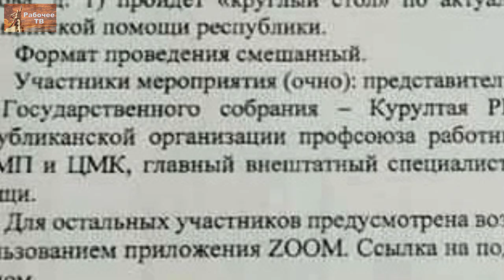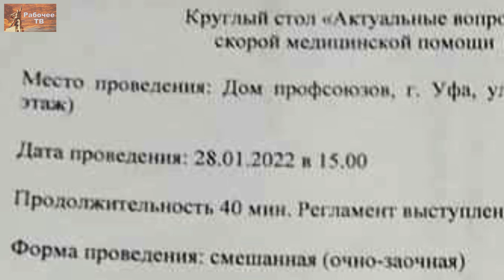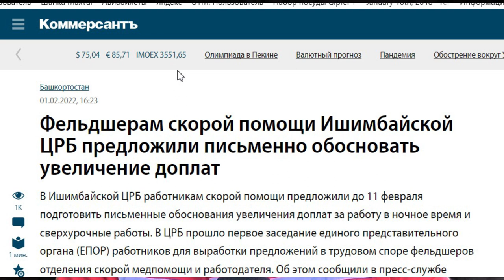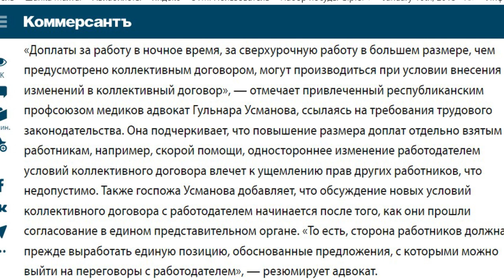Игра в кальмара по-башкирски. В Ишимбае продолжается забастовка фельдшеров и водителей СМП 9.02.2022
В Ишимбае продолжается забастовка фельдшеров и водителей СМП.
Требования те же: улучшение условий труда и достойная заработная плата за тяжелый труд.
Красный доктор анализирует ходы медицинских чиновников Башкирии, которые направлены не на изменение ситуации в лучшую сторону, а совсем наоборот: делают всё, чтобы выхода не осталось.
А выход только один: понять свои интересы каждому рядовому сотруднику, и присоединиться к профсоюзу «Действие».
МЫ ТРЕБУЕМ:
Увеличить количество бригад и сотрудников в штатном расписании в соответствии  с федеральным нормативом, утвержденным Приказом Минздрава России от 20 апреля 2018 года № 182
Обеспечить комплектование выездных бригад полным составом медработников в соответствии с нормами Приказа Минздрава России № 388н.
На  время, необходимое для исполнения пункта 1, 2, ввести доплату медработникам за работу в неполной (неукомплектованной) в соответствии с требованиями ст. 60.2 и ст. 151 Трудового кодекса РФ в размере 100% к окладу, как это принято во многих субъектах РФ и на территории Республики Башкортостан.
Установить медработникам и водителям автомобиля скорой помощи стимулирующую надбавку за стаж в размере 30% к окладу за 3 года, свыше 5 лет – 50%, свыше 7 лет – 80%.
Установить компенсационную надбавку за ночные часы работы в размере 100% к окладу.
Установить компенсационную надбавку за расширение зоны обслуживания в условиях недостатка количества бригад скорой медицинской помощи в размере 5 000 рублей ежемесячно до момента полного укомплектования как минимум 9 бригад скорой медицинской помощи.
Для дежурств бригад скорой помощи на городских мероприятиях привлекать сотрудников на условиях работы в выходной день (ст. 153 ТК РФ) с оплатой в двойном размере или на условиях дополнительного совместительства, а не за счёт бригад, дежурящих по основному графику.
Обеспечить сотрудников скорой медицинской помощи и водителей скорой медицинской помощи летней и осенне-весенней спецодеждой.
Принять срочные меры – если необходимо, на региональном уровне с необходимыми изменениями в Территориальной программе ОМС на 2021 год – по достижению зарплаты среднего медицинского персонала и водителей  отделения скорой помощи г. Ишимбай до уровня не менее 140% от средней зарплаты по региону в расчете на 1 ставку.
Оплачивать переработанные часы сверх ставки и совместительства в двойном размере.
С целью привлечения внимание органов власти, надзорных  органов и общественности к сложившейся ненормальной ситуации со службой скорой медицинской помощи в г. Ишимбай и Ишимбайском районе мы готовы к акции протеста в виде перехода к режиму «работы по инструкции» («итальянской забастовки»).